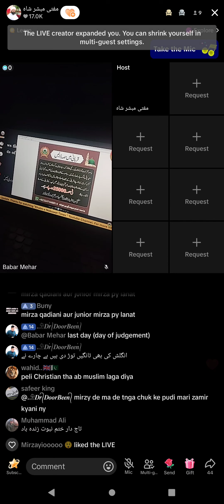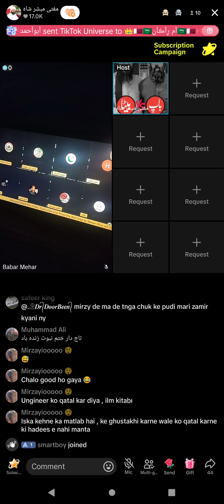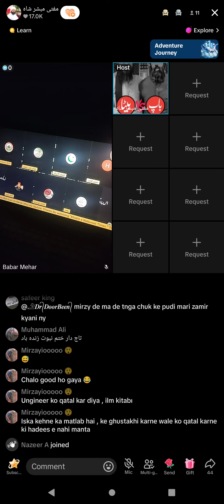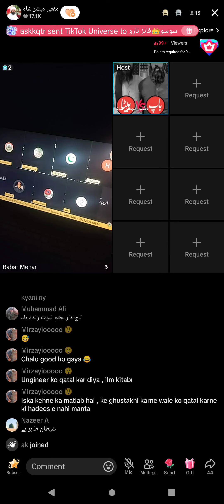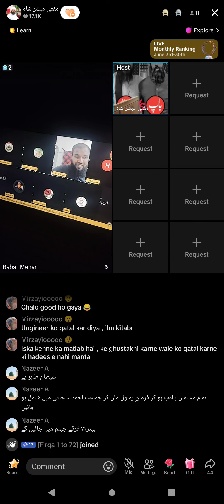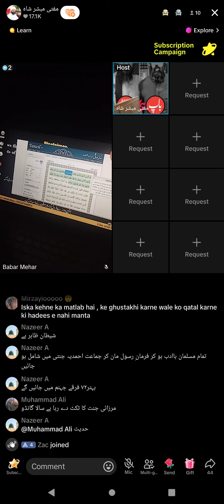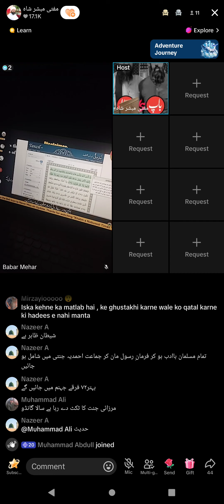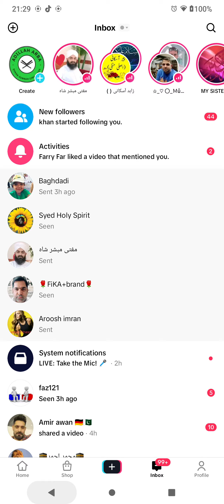1635 - Debate Mufti Mubashar Raza Qadri VS Student Engineer Muhammad Ali Mirza Part-4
Student engineer Muhammad Ali Mirza